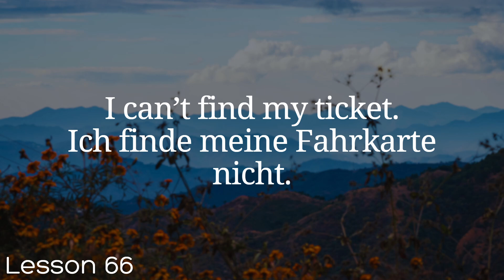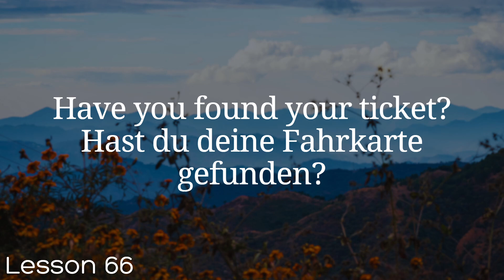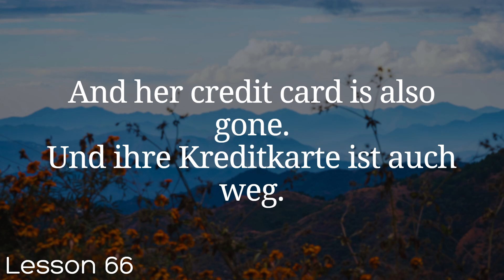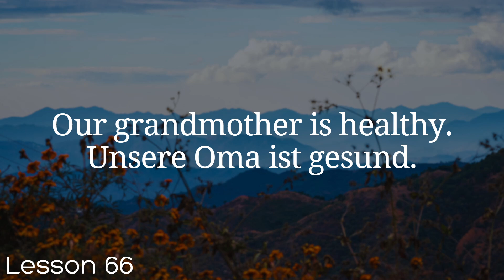All German in 100 Lessons. Learn German . Most important German phrases and words. Lesson 66